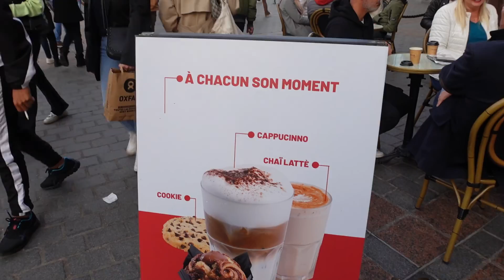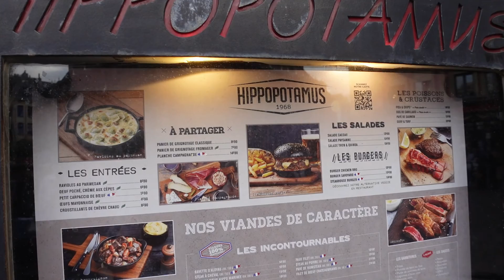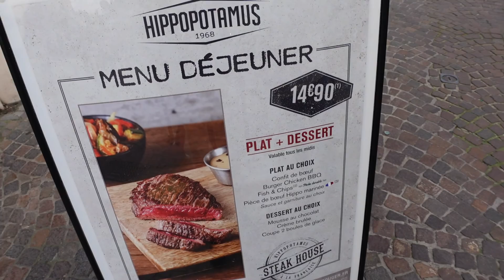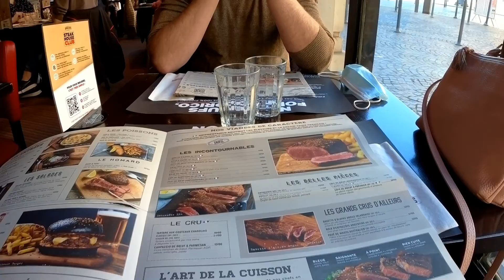Exploring Lille - Northern France largest city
Malay Zira and her Mat Salleh husband (Belanda) visited the Northern France city of Lille.  We spend the weekend in France and it was not our first trip to France. Nothern France is just a few hours away from where we live and it gives a nice holiday feeling. Being somewhere else in a different country with a different language makes from a nice break from day to day life in Netherlands. We stayed at the Hotel Calm in downtown Lille.